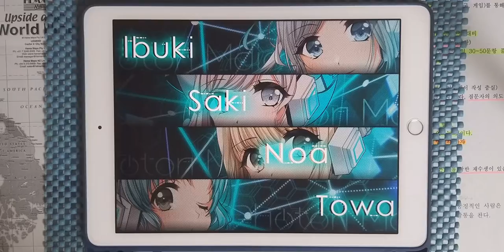【D4DJ Groovy Mix】블루버드 (ブルーバード) (EXPERT 12+) PFC [Hand Cam]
* 동영상 정보 *
- 게임 : D4DJ Groovy Mix(グルミク)
- 악곡 : ブルーバード (블루버드)
- 아티스트 : いきものがかり (이키모노가카리) (Cover by Photon Maiden)
- 카테고리 : 커버
- 작사 : 水野良樹 (미즈노 요시키)
- 작곡 : 水野良樹 (미즈노 요시키)
- 편곡 : 佐藤陽介 (사토 요스케)
- 채보 제작자 : 霧坂ゆらぎ (키리사카 유라기)

* 라이브 설정 *
- 레인 설정
- 노트 설정
속도 : 9.2 크기 : 150%
- 판정 설정